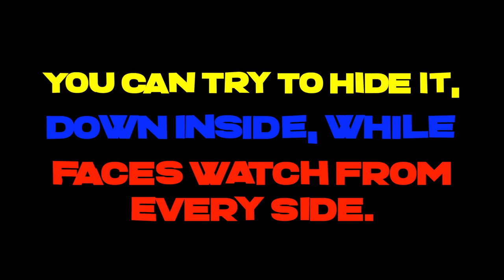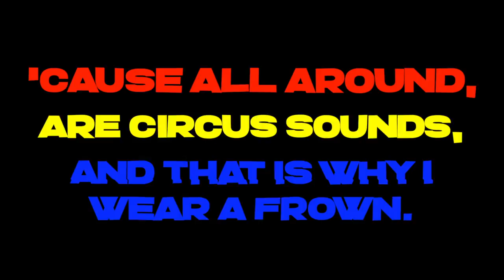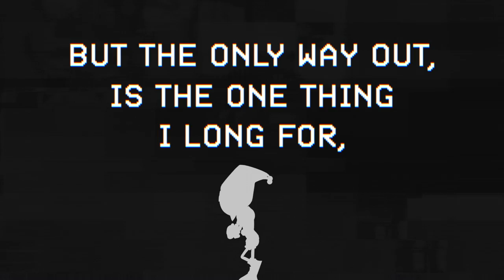JJCraft31 - MATRIX | The Amazing Digital Circus Original Song [Official Lyric Video]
Digital Circus song? Check.
This has been on my to-do list for almost a year now. I started making the song on a livestream. spent the summer working on it(not really), livestreaming it again, then finishing it up. It has been quite the ride.
I am excited that I am getting into the swing of uploading lyrical songs more often, and this is but one of the numerous songs that I, with great pleasure, will bring to your screen.
But enough talking, please enjoy my fabulous Digital Circus song!

 -  MATRIX  -

SONG:

Written by @JJCraft31  (JJCraft31)
Made in Logic Pro
Performed by @JJCraft31  (JJCraft31)
Vocal Editing by @JJCraft31 (JJCraft31)

LYRIC VIDEO:

Visuals and Typography by @JJCraft31
Animation by @JJCraft31 and @rainx9490
Rigging by @Crashsune and @JJCraft31 and I think BohFoxy

Ok and a shoutout to @SmilingCritterFan4Life for immense support during this production

LYRICS:

Living in regret,
Regret the choices that I made,
But there’s no way I can trust,
Anything that seals my fate.
You can try to hide it, down inside,
While faces watch from every side,
But any lie, that’s cut-and-dried,
Is bound to come in with the tide.
How can I hope,
When leaving’s hardly plausible?
Flash a fake smile,
Optimism is impossible.
But am I alone?
But I’m stuck in someone else’s shoes,
Got all my lines,
But I got no time to learn my cues.

Day by day, we play the games,
The sane are forced to play.
Every day, we’re always blamed,
Before they make the guiltless pay,
In this crazy fix, it’s way to strict,
That’s not the fate I’d pick.
All the constant tricks will make me sick,
When can I leave this matrix?

Running from my problems
Till my sanity’s restored.
In this never ending show in which
I’ll never guess my role
I am just a clown,
Who’s falling down,
And no one thinks to look around.
‘Cause all around,
Are circus sounds,
And that is why I wear a frown.
Life feels like a loop,
And I have lost all sense of time.
Everybody’s saying
Everything will probably be fine,
Is it sympathy or empathy?
Or is it just a lie?
The truth is held up to the light,
Don’t overanalyze.

Go one step forward,
But I go two steps back,
Every second brings me closer
To a panic attack.
While the power centralized
In an omnipotent being,
Does whatever it can,
To prevent me from leaving.

Is it a crime,
To make me long for my prior life?
This circus of lies,
Makes me wanna rewind,
But the only way out,
Is the one thing that I long for,
I must face the harsh reality,
I’ll never find an exit door.

That force the sane to stay.
Every day, we’re always fighting
For a chance to save our fate.
That’s not the place I’d pick.
All the constant tricks
Will make me sick,
I’ll never leave this matrix.